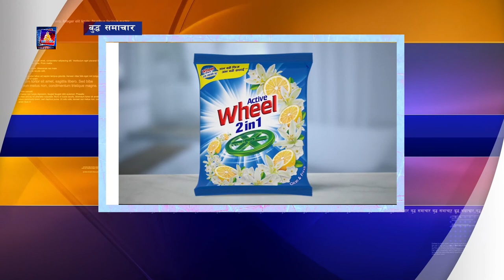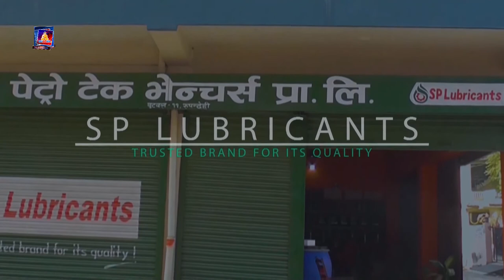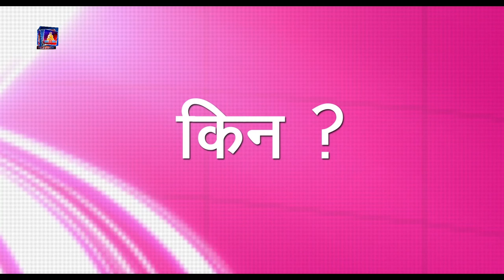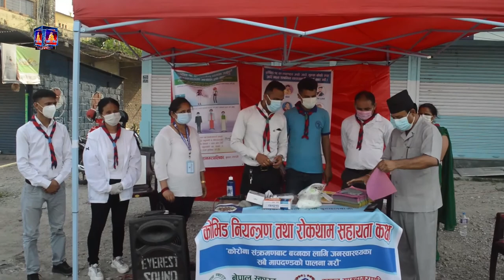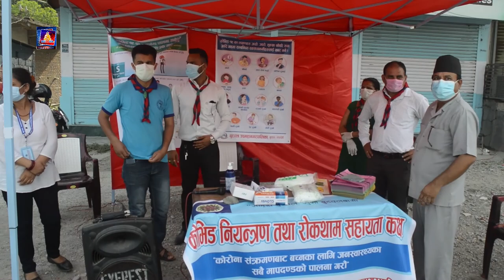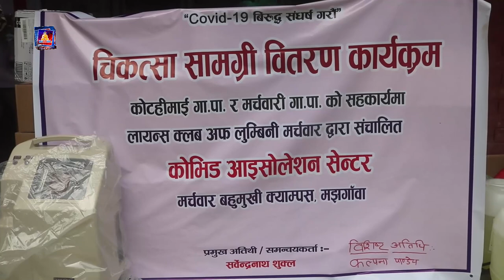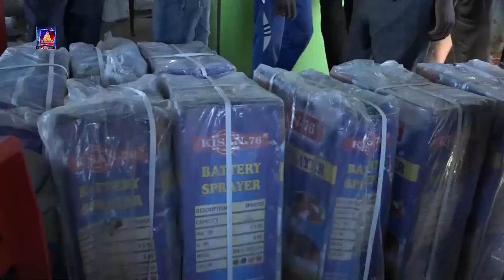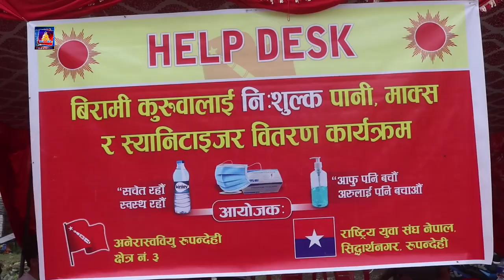बुद्ध समाचार//Buddha Samachar//२०७८//०२//२६